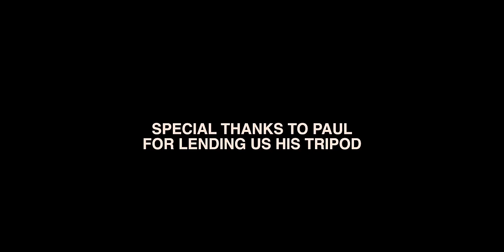The Northern Boys - Nobody Likes Me